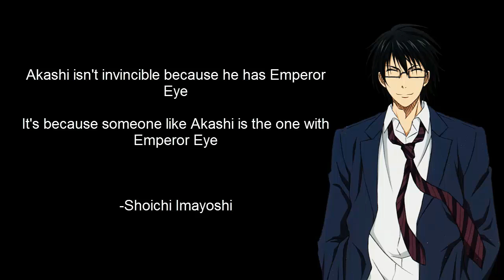ANKLE BREAKERS - Akashi Seijuro (Kuroko no Basket) Vs NBA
Video of Akashi Seijuro (Captain Generation of Miracles) and NBA players breaking ankles

⏬INFORMATION
Anime: Kuroko No Basket / Kuroko No Basuke

⏱️Time Marks⏱️
0:00 INTRO
0:22 ANKLE BREAKERS by AKASHI
2:44 ANKLE BREAKERS by NBA players